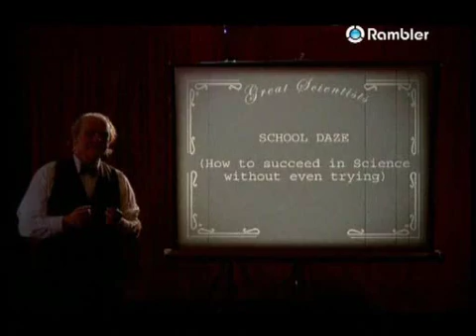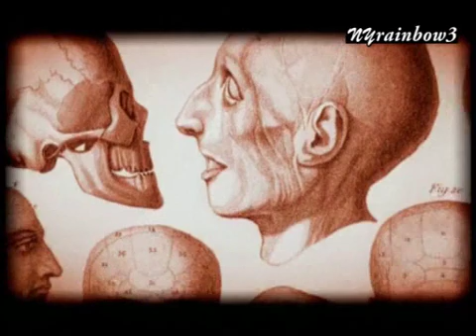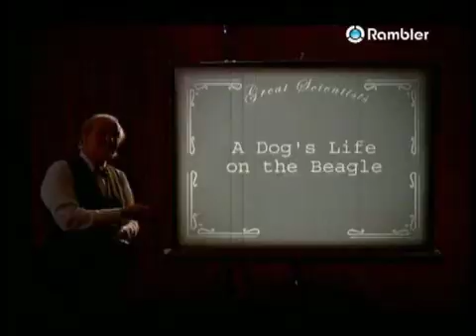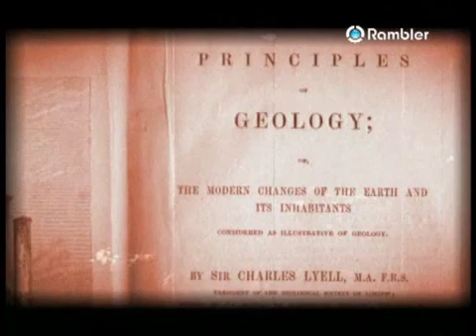CHARLES DARWIN (Great Scientists) - Part 1of3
The life and times of Charles Darwin -- a failed student from a rich family whose five year voyage round the world inspired "The Origin of Species", a groundbreaking work outlining the theory of evolution.
With witty dramatisations and humorous animation, presenter Dr.Chapman explains how Darwin's ideas caused outrage in polite society at the time.

The party is about to begin.

In a week or so, the trumpets will sound, heralding the start of 18 months of non-stop festivities in honor of Charles Darwin.
July 1, 2008, is the 150th anniversary of the first announcement of his discovery of natural selection, the main driving force of evolution.
Since 2009 is the 200th anniversary of Darwin's birth (Feb. 12), as well as being the 150th anniversary of the publication of his masterpiece, "On the Origin of Species" (Nov. 24), the extravaganza is set to continue until the end of next year.
Get ready for Darwin hats, t-shirts, action figures, naturally selected fireworks and evolving chocolates. Oh, and lots of books and speeches. Let's party!